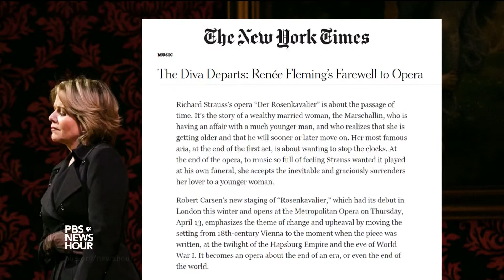Saying farewell to some opera roles, Renée Fleming has career high notes ahead of her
Despite reports that renowned soprano Renée Fleming is taking a bow from singing, this diva is not departing. Fleming, 58, plans to perform in concerts on stages around the world, and to take roles offstage as well. Fleming joins Jeffrey Brown at the Metropolitan Opera to discuss what’s next for her.